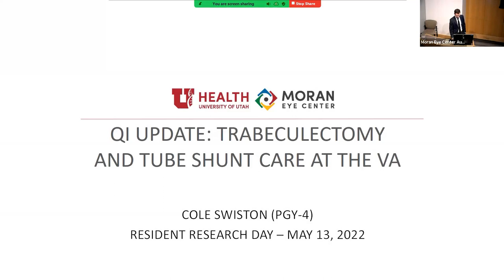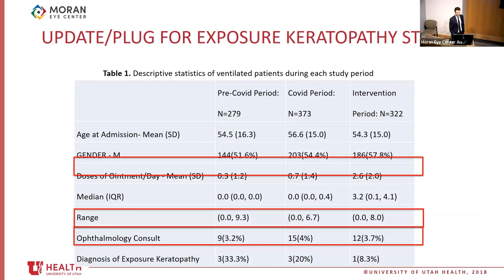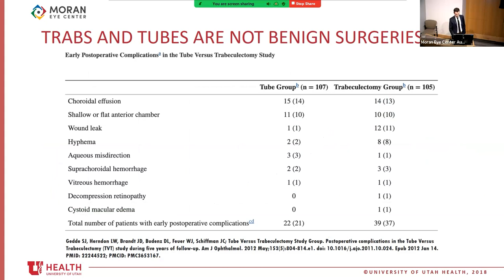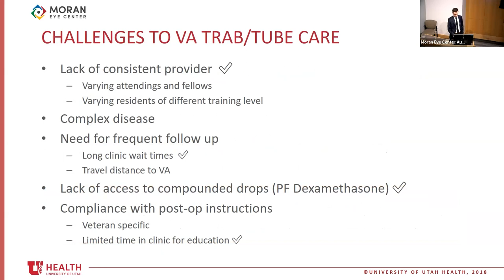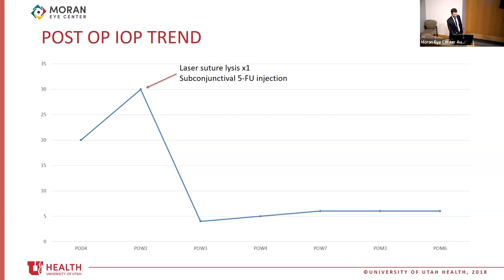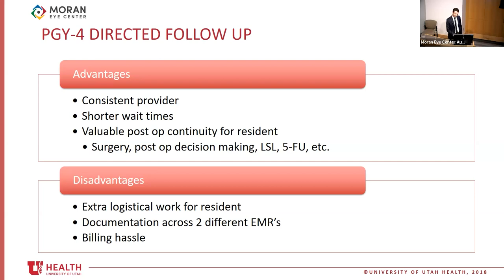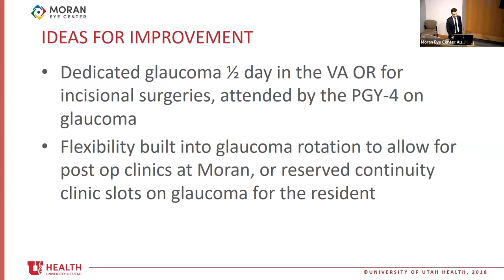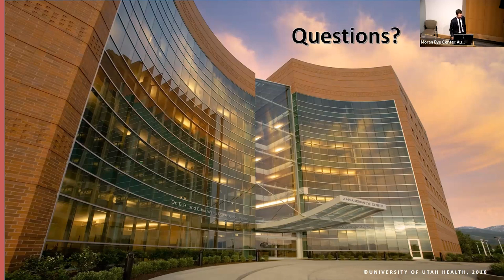Resident Research Day 2023: Trabeculectomy and Tube Shunt Care at the VA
Title: Resident Research Day 2023: "Trabeculectomy and Tube Shunt Care at the VA"
Author: Cole Swiston, MD
Date: 05/12/2023